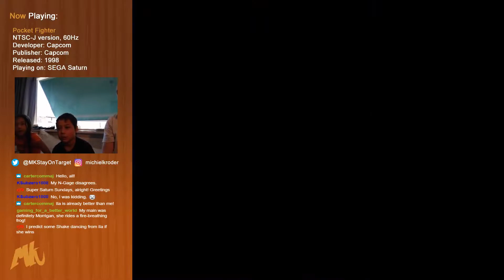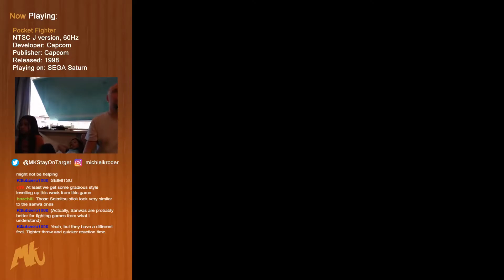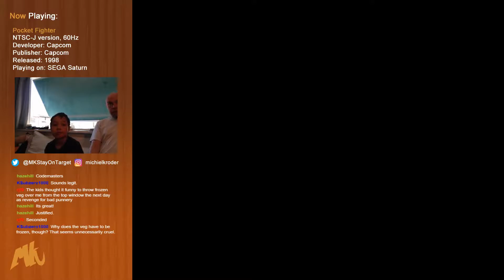Live from MK Home Base RELOADED Gaiden Episode 16 - Pocket Fighter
Live from MK Home Base RELOADED Gaiden is a spin off series from Live from MK Home Base RELOADED, which is a spin off from the streams I do for Cane and Rinse.

You can follow the Cane and Rinse Twitch account for the original streaming series and more:

This video is an archive of a Twitch stream that was aired on 5th April 2020 at 11am GMT.

With these streams from my own home I want to share my decades lasting love for video games of all eras, mostly by playing through my backlog. Where it concerns console games of past generations, I'm mostly streaming from original hardware, playing on a CRT television and capturing footage passed through an Open Source Scan Converter (OSSC).

In this Gaiden episode we continue our unintentional Saturn Sundays with testing our pocket fighting techniques versus each other, in the fantastic SEGA Saturn port of the very charming Pocket Fighter.